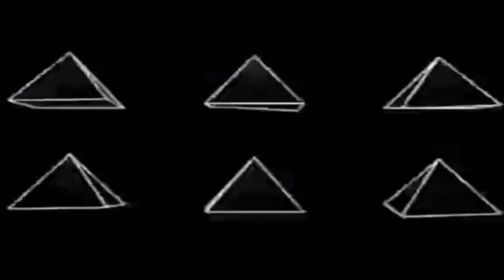Penis Music | Crimzon-0 Remix